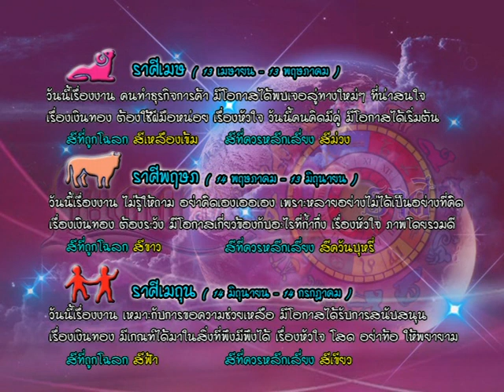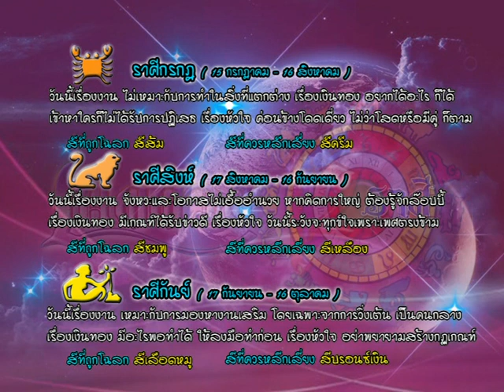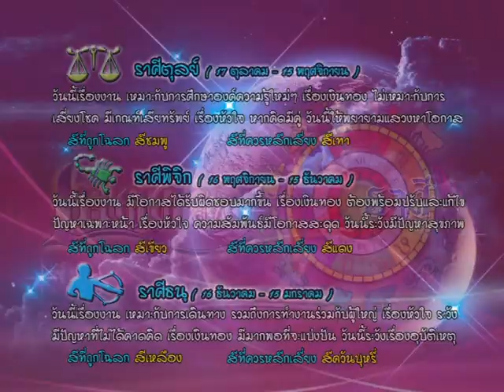รายการเปิดดวง 12 ราศี | 24/06/59 | EP 3/4